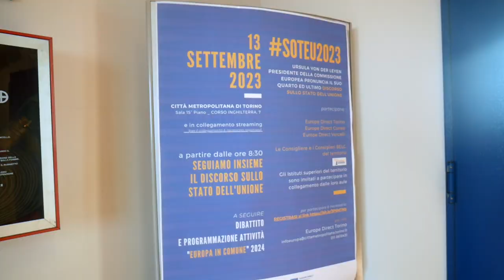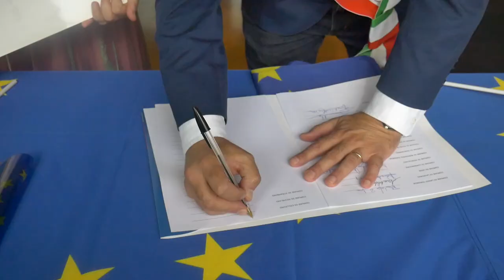Antenna Europa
Si amplia e si rafforza la rete dei comuni Antenna Europa sul territorio metropolitano: le città di Collegno, Strambino e Nichelino si sono aggiunte alle altre trenta realtà in collaborazione con il centro Europe Direct di Città metropolitana di Torino